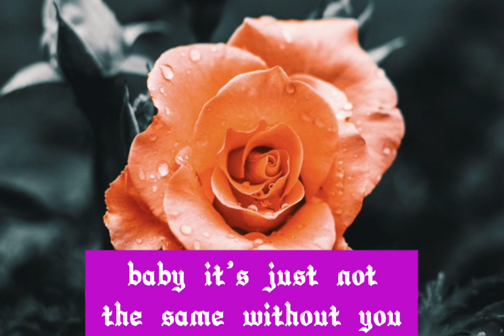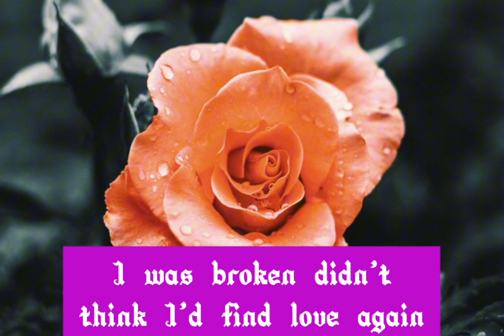I love you by J Jack Owen’s, official lyric video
new love song lyric video made by @HyperQMusic get on all platforms.